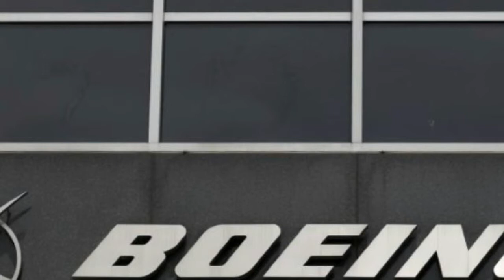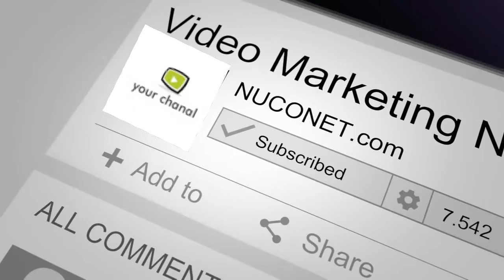U.S trade body backs Canadian plane maker Bombardier against Boeing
The U.S. International Trade Commission’s unanimous decision is the latest twist in U.S.-Canadian trade relations that have been complicated by disputes over tariffs on Canadian lumber and U.S. milk and U.S. President Donald Trump’s desire to renegotiate or even abandon NAFTA.

Trump, who did not weigh in on the dispute personally, took his “America First” message to the world’s elite on Friday, telling a summit that the United States would “no longer turn a blind eye” to what he described as unfair trade practices.

The ITC’s commissioners voted 4-0 that Bombardier’s prices did not harm Boeing and discarded a U.S. Commerce Department recommendation to slap a near 300-percent duty on sales of the company’s 110-to-130-seat CSeries jets for five years. It did not give an immediate reason.